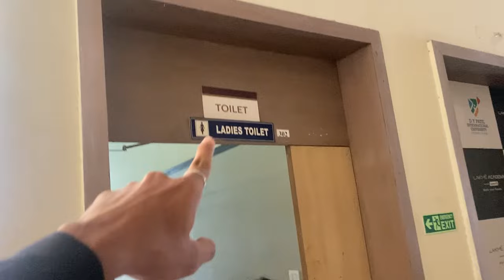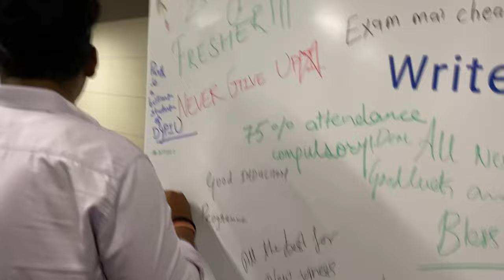VLOG 28 | INDUCTION AT DY PATIL INTERNATIONAL UNIVERSITY | FRESHER'S BATCH'23 | WAS ITReally BORING?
HI, GUYS WELCOME BACK! 8TH AND 10TH OF AUGUST, AN INDUCTION PROGRAM AT DY PATIL INTERNATIONAL UNIVERSITY WAS CONDUCTED.